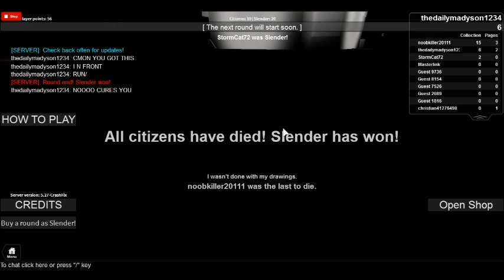Roblox-Lets Play Stop It,Slender (5-6)